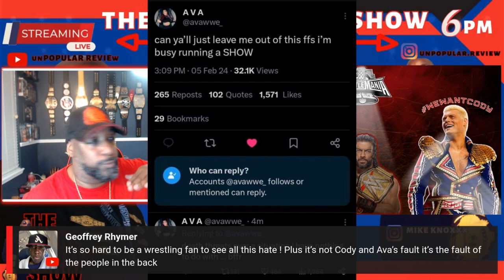Rock or Cody that is the question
Welcome To The Mike Knoxxx Show and on today's show OMG THE WRESTLING WORLD IS UPSIDE DOWN OVER WEWANTCODY vs WEWANTROCKY so let's breakdown the truth and not the DeathToDirtSheets want we know vs want we want! All this and more!

It’s time to go back to where it all began! One of the longest running and original Pro Wrestling radio/podcast shows Talk Perfect Plex with Mike Knoxxx talking the biggest stories in Pro Wrestling like only Mike Knoxxx can! Where Barbershop Talk Meets Radio! The Show For The INTELLIGENT Wrestling Fans The Mike Knoxxx Show!